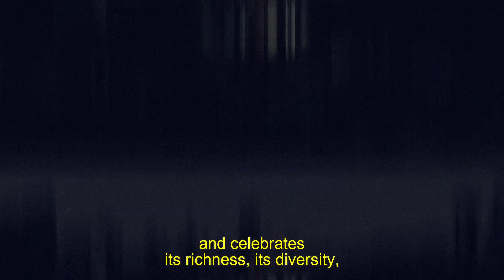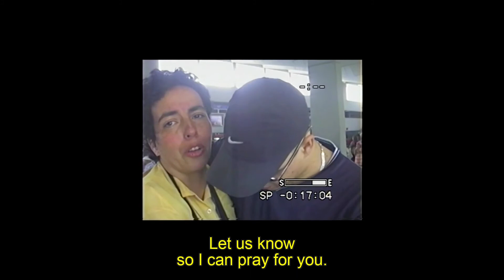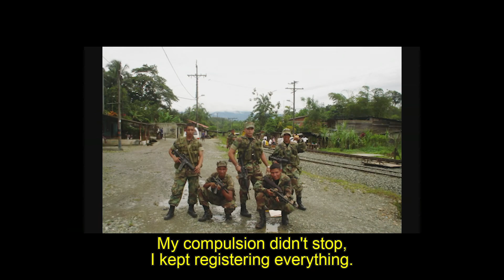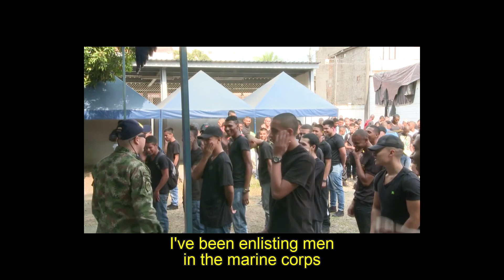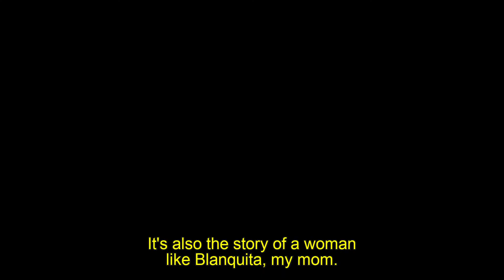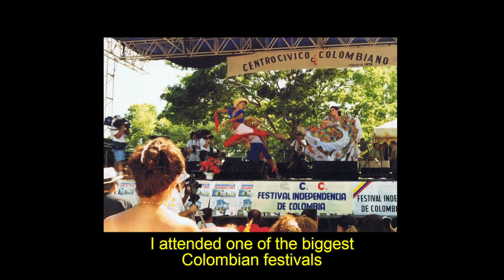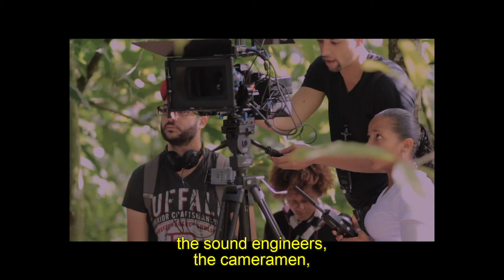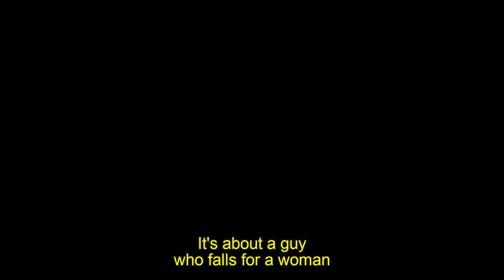9 Disparos, Harold Puente, Buscando al zorro & Buyepongo | Nueva York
We'll kick off this episode with an interview with Jorge Giraldo, director of the documentary "Nueve Disparos" about a sergeant of the Colombian Marine Corps who got shot during a confrontation with the guerrilla. Jorge wanted to show the war from his own experience with clips he and his mother filmed over the years.

Then, in Queens, Patricio Lerzundi will interview activist Harold Puente, an immigrant who arrived 20 years ago and understood that through dance and art Latin families and the LGTBIQ community in Queens could show to the world a positive message of success.

We'll continue in Washington Heights to see the premiere of the Dominican movie, "Buscando al Zorro."We talked with part of the movie staff including its director, Wigner Duarte. This Dominican man living in New York will tell us about his first film.

And we'll finish off with Buyepongo, a music band with polyrhythmic sounds that will make you shake your body. These are six guys from California whose musical influences that go from tropical or folk Latin music to hip hop, punk, or jazz have helped them develop a unique sound that's difficult to classify.

Iniciamos este episodio entrevistando a Jorge Giraldo, director de la película 9 Disparos, un documental sobre un sargento de la Marina colombiana quien resultó herido en un encuentro con la guerrilla. Jorge quiso mostrar la guerra desde sus propias entrañas, con imágenes que él y su madre filmaron a lo largo de los años.

Después, en Queens, Patricio Lerzundi entrevista al activista Harold Puente quien en su experiencia de inmigrante 20 años atrás entendió que, a través de la danza, y el arte en general, podían las familias latinas y la comunidad LGTBQ de Queens llevar un mensaje positivo y de superación al mundo.

Y concluimos en Washington Heights, para ver el estreno de la película dominicana"Buscando al zorro". Allí conversamos con parte del equipo de este film, incluido su directorWigner Duarte, dominicano residente en Nueva York y quien nos habla de su ópera prima. ​

Continuamos con Buyepongo, un grupo de música con sonido polirritmico que te hace parar de tu asiento y ponerte a bailar.  Estos seis chicos provenientes de California, cuyas influencias musicales van desde música tropical o folclórica latinoamericana, hasta hip-hop, punk o jazz, los ha llevado a crear un sonido único difícil de clasificar.  Taped: 06-07-18

NUEV13018